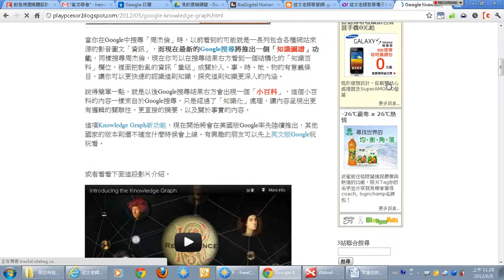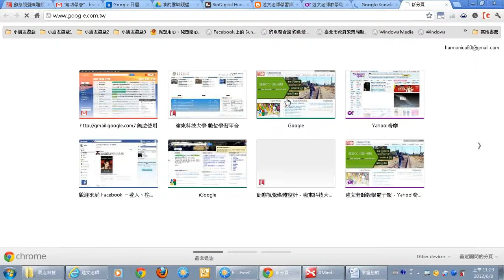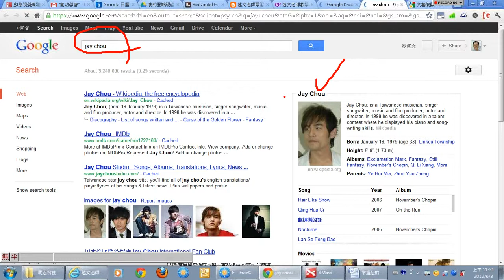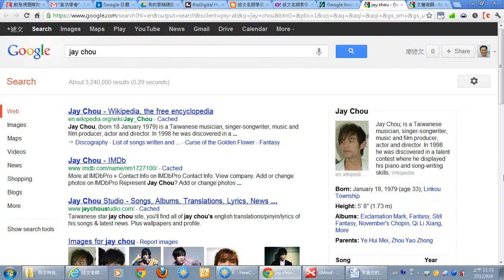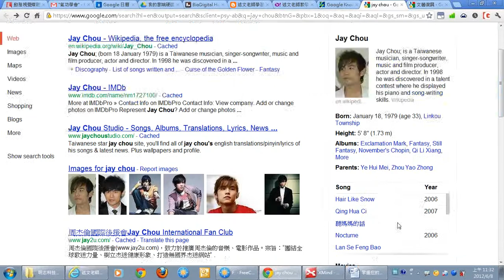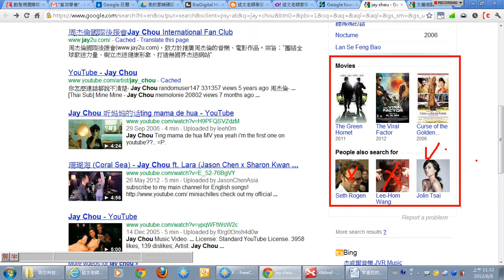04Google Knowledge Graph 從散亂資訊搜尋裡結構知識百科.wmv